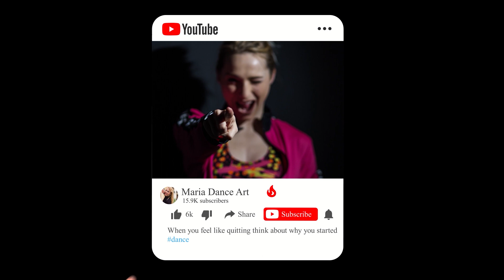HAMACA / ZUMBA / Lérica feat Beret, Lalo Ebratt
Choreography: @maria.dance.art